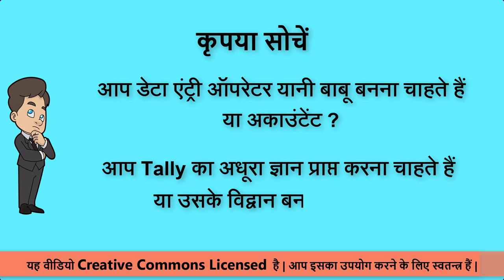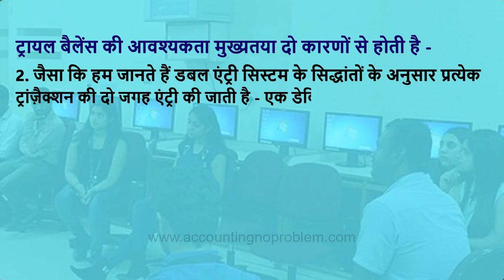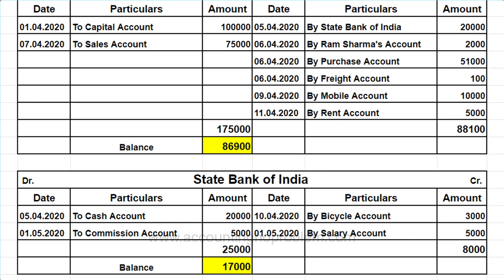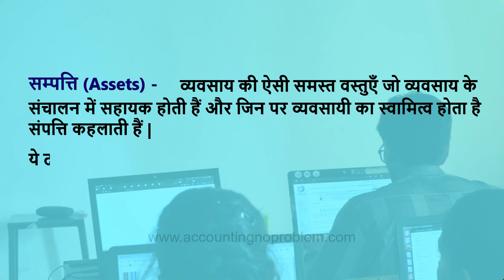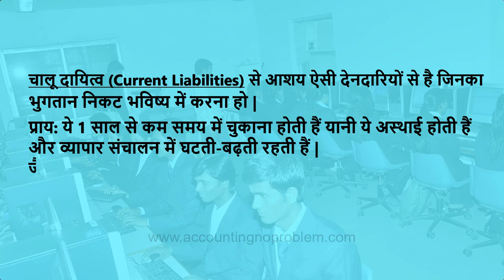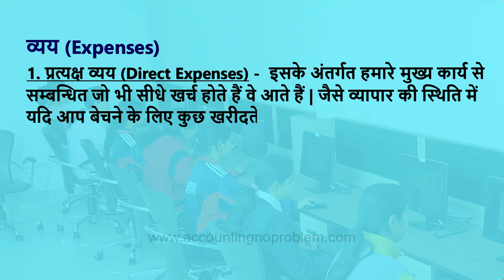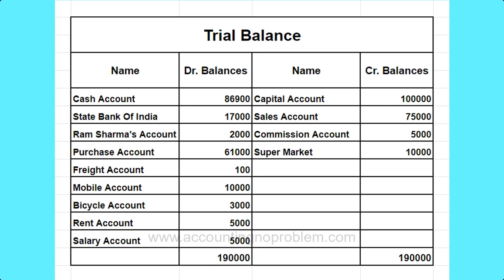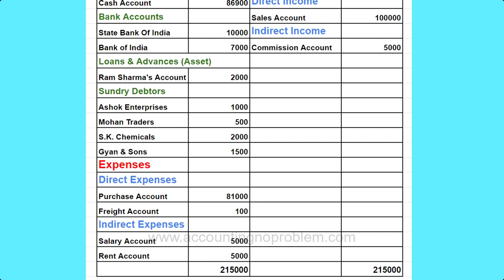Basic Terminology of Accounting | What is Trial Balance, Assets, Liabilities, Income Tally.ERP 9 #8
In this Hindi tutorial of Tally.ERP 9, you will learn about Trial Balance. What is Trial Balance and why do we need it? We will also tell you how to make a trial balance with a ledger. All this information will help you to learn Tally.ERP 9 easily.

0:00 - Introduction
1:31 - What is a Trial Balance Sheet?
           Trial Balance Sheet kise kahte hai?
           ट्रायल बैलेंस शीट किसे कहते हैं?
2:06 - What is the need of Trial Balance Sheet?
           Why is Trial Balance required?
           Trial Balance Sheet ki aavashyakta kyo hoti hai?
           ट्रायल बैलेंस शीट की आवश्यकता क्यों होती है?
3:45 - How to prepare a Trial Balance Sheet?
           Trial Balance Sheet kaise banate hai?
           ट्रायल बैलेंस शीट कैसे बनाते हैं?
5:49 - What is the meaning of Assets?
           Sampatti (Assets) kise kahte hai?
           संपत्ति (असेट्स) किसे कहते हैं?
6:08 - What is the meaning of Fixed Assets?
           Sthayi Sampatti (Fixed Assets) kise kahte hai?
           स्थायी संपत्ति (फिक्स्ड असेट्स) किसे कहते हैं?
6:33 - What is the meaning of Current Assets?
           Chalu Sampatti (Current Assets) kise kahte hai?
           चालू संपत्ति (करंट असेट्स) किसे कहते हैं?
6:58 - What is the meaning of Liabilities?
           Dayitwa (Liabilities) kise kahte hai?
           दायित्व (लायबिलिटी) किसे कहते हैं?
7:21 - What is the meaning of Fixed Liabilities?
           Sthayi Dayitwa (Fixed Liabilities) kise kahte hai?
           स्थायी दायित्व (फिक्स्ड लायबिलिटी) किसे कहते हैं?
7:42 - What is the meaning of Current Liabilities?
           Chalu Dayitwa (Current Liabilities) kise kahte hai?
           चालू दायित्व (करंट लायबिलिटी) किसे कहते हैं?
8:09 - What is Income?
           Aay (Income) kise kahte hai?
           आय (इंकम) किसे कहते हैं?
8:27 - What is Direct Income?
           Pratyaksh Aay (Direct Income) kise kahte hai?
           प्रत्यक्ष आय (डायरेक्ट इंकम) किसे कहते हैं?
8:52 - What is Indirect Income?
           Apratyaksh Aay (Indirect Income) kise kahte hai?
           अप्रत्यक्ष आय (इन्डायरेक्ट इंकम) किसे कहते हैं?
9:27 - What are Expenses?
           Vyay (Expenses) kise kahte hai?
           व्यय (एक्स्पेंसेस) किसे कहते हैं?
9:44 - What are Direct Expenses?
           Pratyaksh Vyay (Direct Expenses) kise kahte hai?
           प्रत्यक्ष व्यय (डायरेक्ट एक्स्पेंसेस) किसे कहते हैं?
10:30 - What are Indirect Expenses?
             Apratyaksh Vyay (Indirect Expenses) kise kahte hai?
             अप्रत्यक्ष व्यय (इन्डायरेक्ट एक्स्पेंसेस) किसे कहते हैं?
11:27 - What are Groups in Accounting?
             Accounting me group kise kahte hai?
             अकाउंटिंग में ग्रुप किसे कहते हैं?

Video Attribution :
Video : What is trial balance & how to prepare it (for learning Tally). Trial balance kya hota hai ?